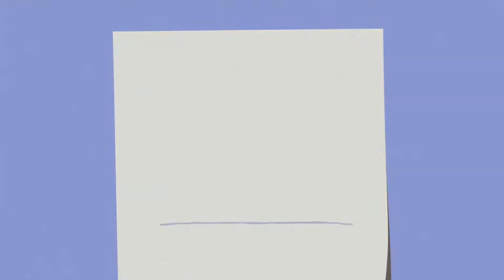IS IT SPRING BREAK YET??? Ideas to manage teacher life. Is it time for a break?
Hey teacher friends! I know that this time of year gets rough for us teachers. Especially for new teachers. In this video I share some ideas to help keep our teacher brains healthy and organized. We are constantly thinking about many things at one time and trying, especially now when trying to teach virtually. Sometimes things get hard to manage. I am excited to share my suggestions so that we can be our best teacher selves!

I am MarQuitta Sutton, I teach high school English and I love teaching! Here we talk about all things teacher life, and I share cool resources and ideas to make your classroom even more exciting! This is a collaborative space so be sure to share what you are thinking in the comments! Let's learn from one another.